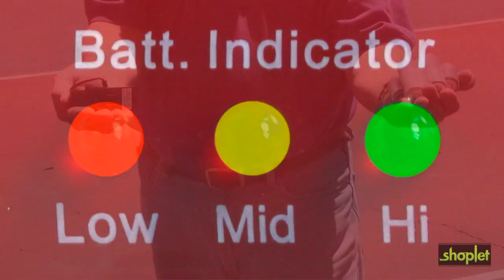Amplivox MityMeg Piezo Dynamic Megaphone 20W, 1/2 mi Range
Features Piezo Dynamic Technology that delivers powerful performance while significantly reducing weight and increasing battery life. Full frequency response provides clear, intelligible amplification. Adjustable volume and three modes talk, siren and whistle offer enhanced versatility. Battery indicator light vividly shows power status. Weatherproof design stands up to inclement weather. Pistol grip and wrist strap make it comfortable to hold. Audio Range: 1/2 mi Diameter: 7.75" Length: 12" Maximum Battery Operation Time: 18 h.